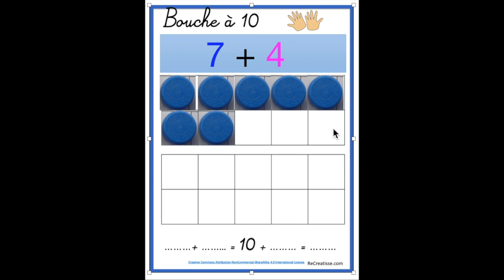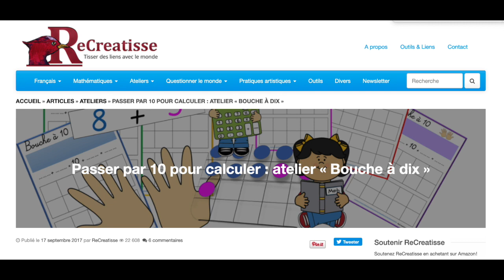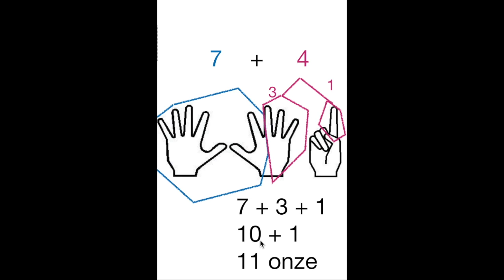S'appuyer sur 10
Cette vidéo explique comment on peut s'appuyer sur 10 pour calculer.